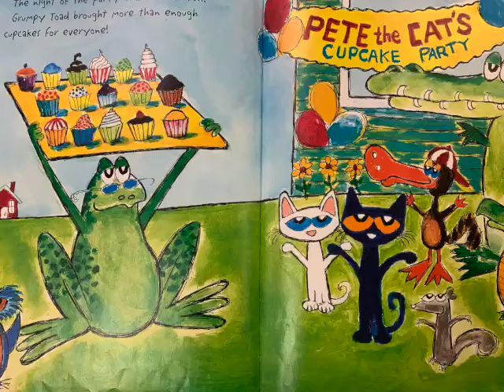Pete the Cat's Cupcake Party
This video is about IMG_2209 2